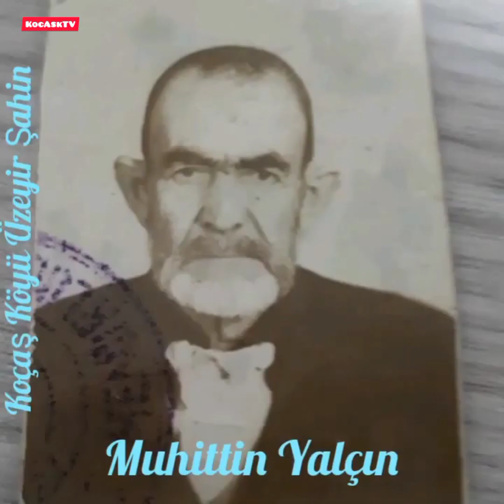Sivrihisar Koçaş Köyü'nden eski fotoğraflar. Nostalji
Gönül Dağı Sivrihisar Koçaş Köyü'nden eski fotoğraflardan oluşan videomuz... İyi seyirler dilerim.